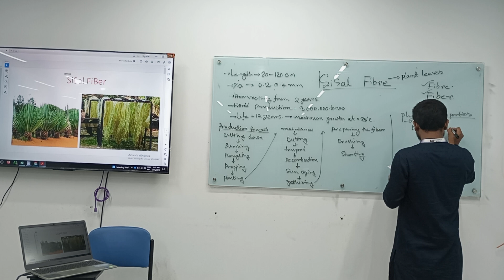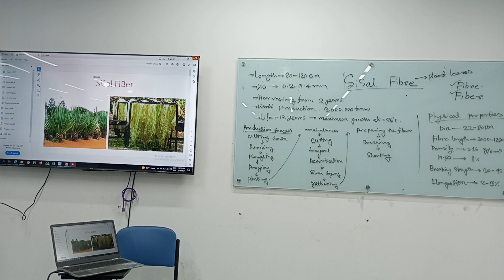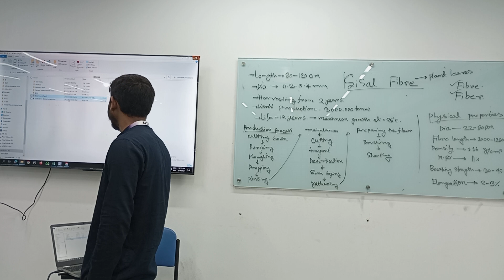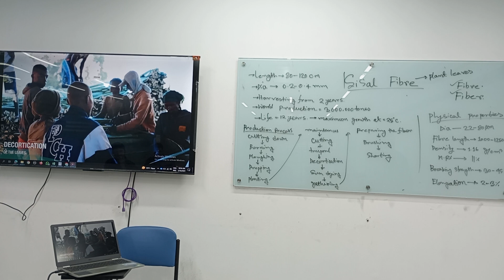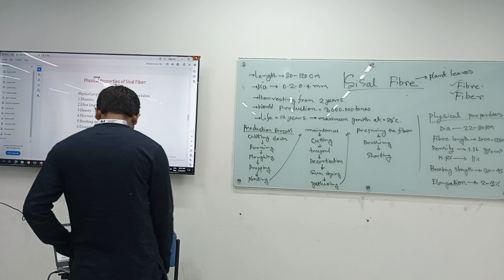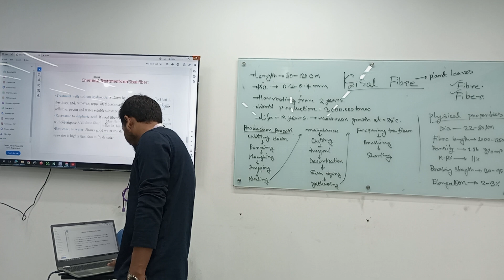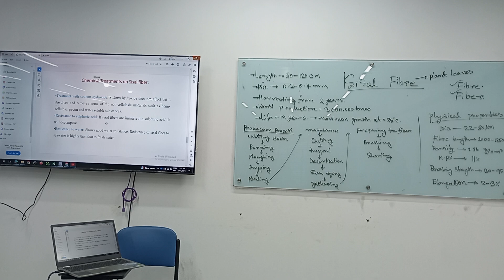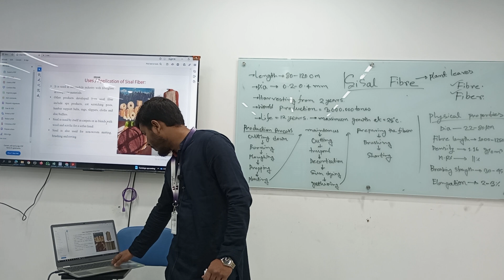Natural Fiber | Final Lecture-04 | Textile | Golam Mostofa | University of Scholars